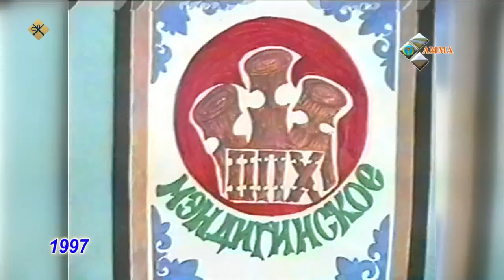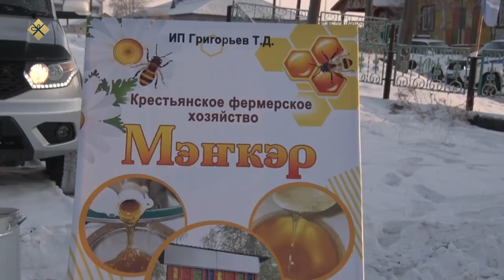«Дойдум дьоно» (17.12.21)